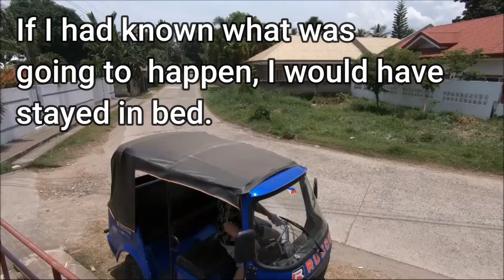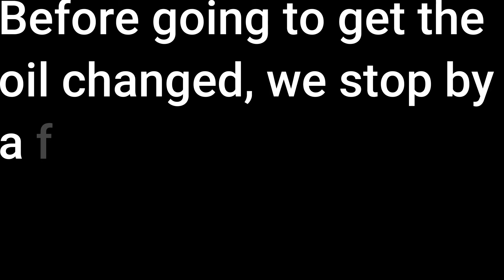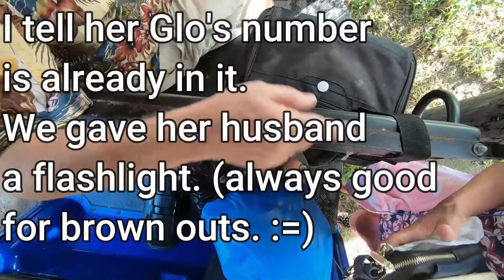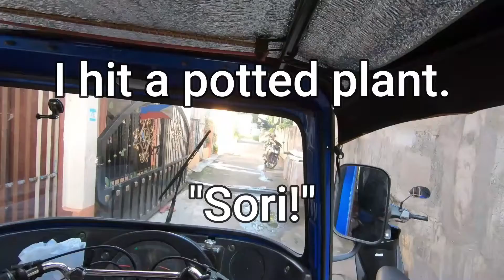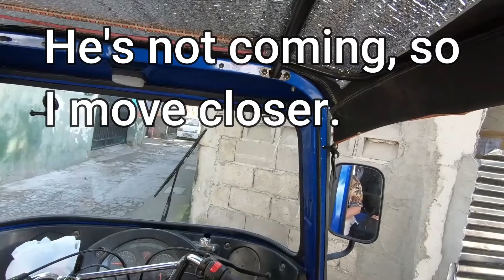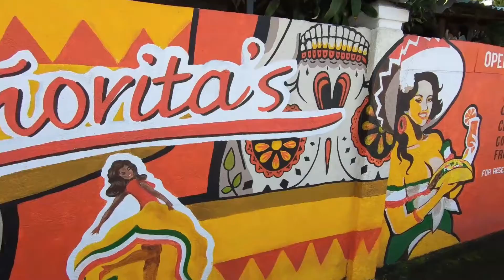I fell down … in public. 1 of 2 (How embarrassing) EXTENDED VERSION @Bud Brown.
This video is a "blow by blow EXTENDED version of the bad day I was having, Lots of lessons learned. Sorry I couldn't shorten it to one video. Have a great day.

Cheers,
Bud